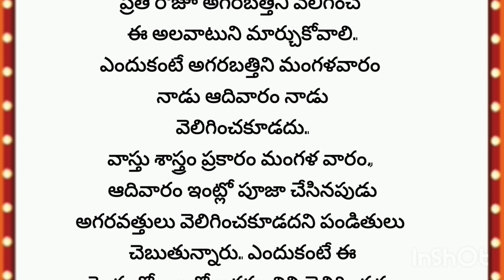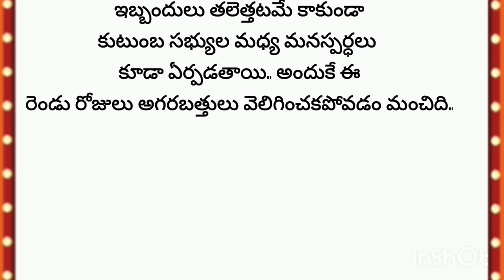తాళపత్ర నిధి| నిత్య సత్యాలు| real facts | Unknownfacts telugu | ధర్మ సందేహాలు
PR Thoughts
Punnu Creations
thalapatra nidhi lines in Telugu
Telugu facts
Ch